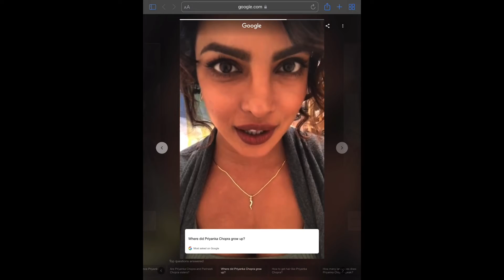Priyanka Chopra #2 - Where did Priyanka Chopra grow up?